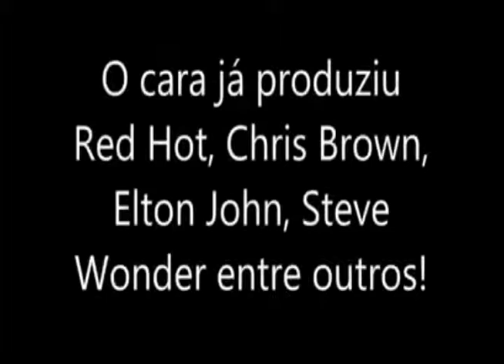Estúdio Ao Vivo 24 Bloco 01